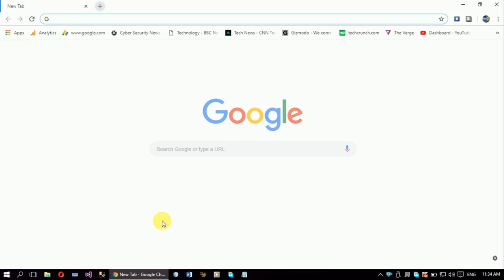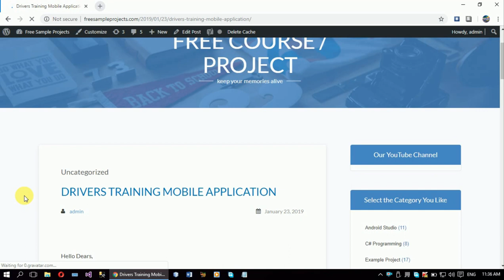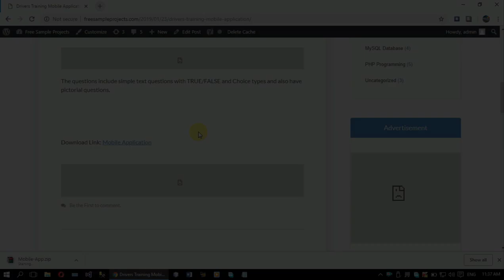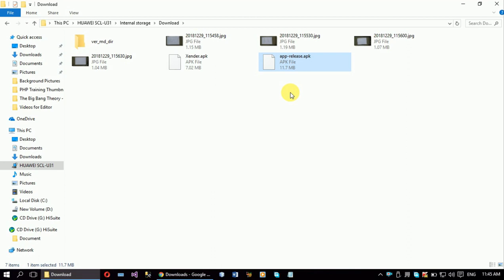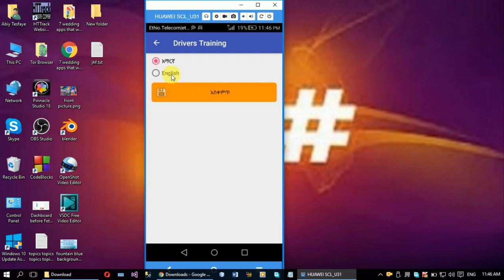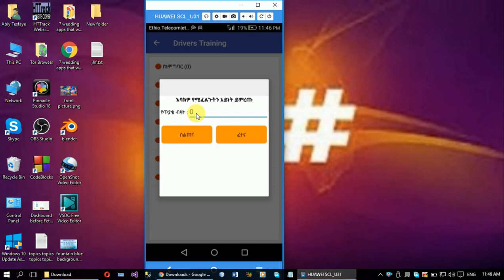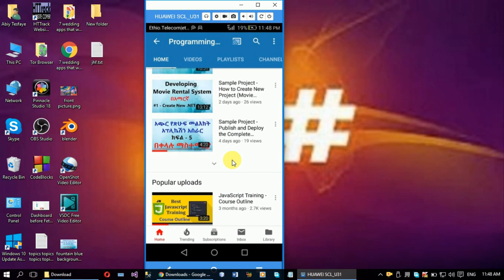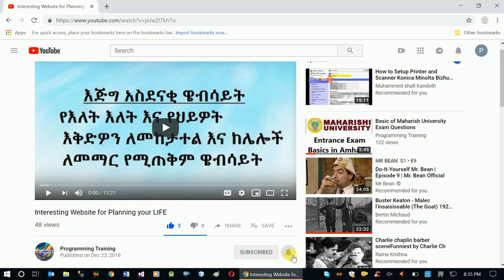Ethiopian Drivers Training Mobile App Guide 2019 - (Theory Exam)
programmingTraining maharishiAmharic hackingAmharic This video shows how to use the free MOBILE version of Ethiopian Drivers Training Guide 2019 and it doesn't require and password to open.

We also have a COMPUTER version of this application.